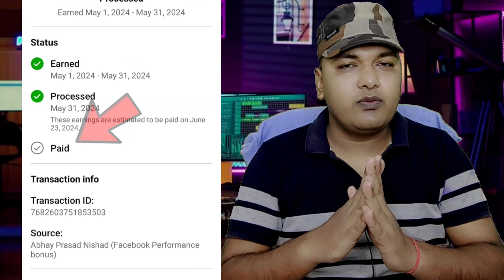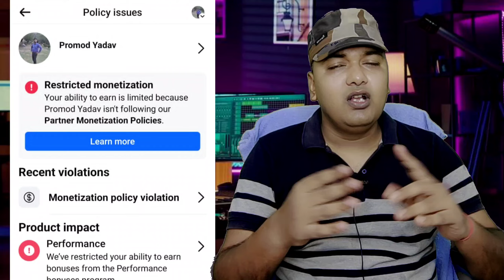Monetization policy voilation 😭 अब facebook से earning बंद हुआ